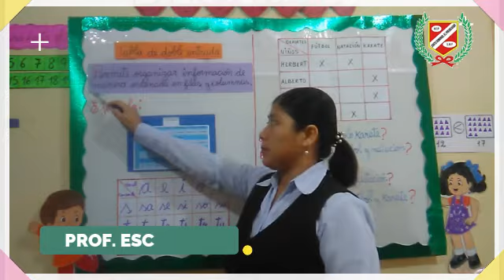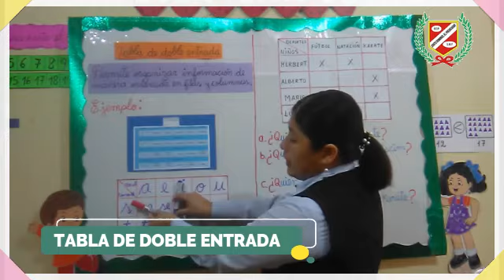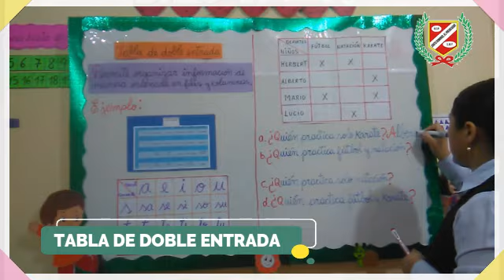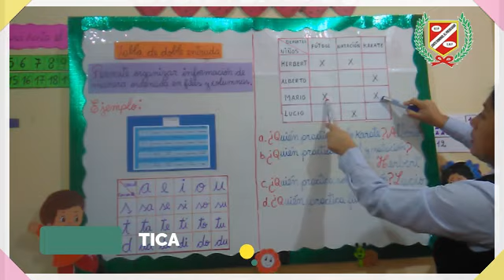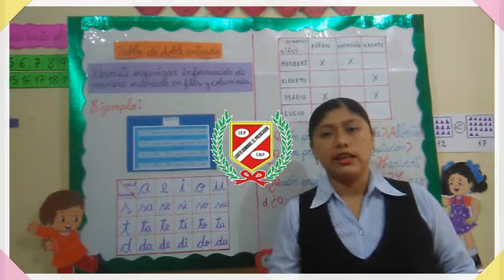MATEMÁTICA - TABLA DE DOBLE ENTRADA - 1RO PRIM.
💻👩‍🏫CLASES VIRTUALES👨‍🏫🖥🖱📧

▶️Curso : MATEMÁTICA
▶️Tema : TABLA DE DOBLE ENTRADA
▶️Profesor : ESCALANTE
▶️Grado : 1ER GRADO PRIMARIA
▶️Mes : JUNIO